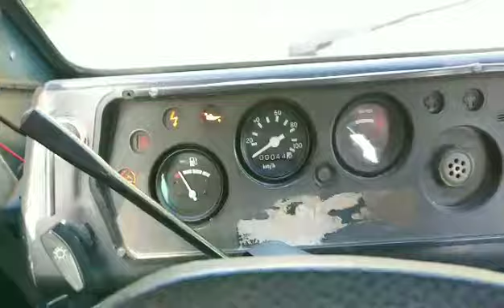DDR IFA Multicar M25 "ne Ladung Kies fürn Kumpel"